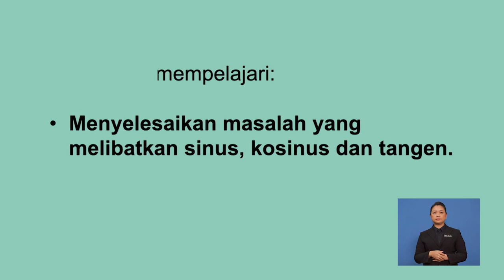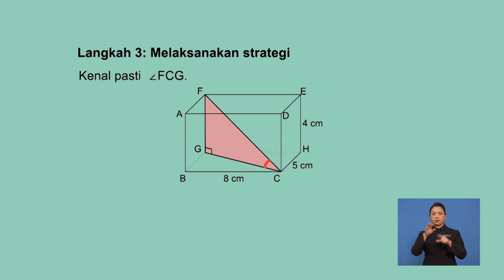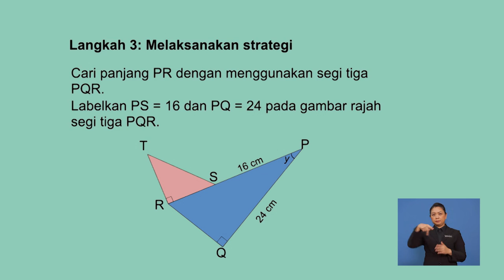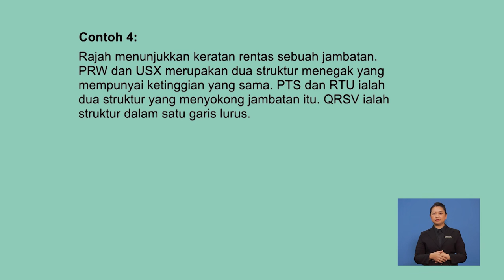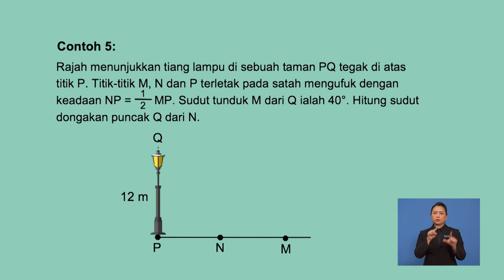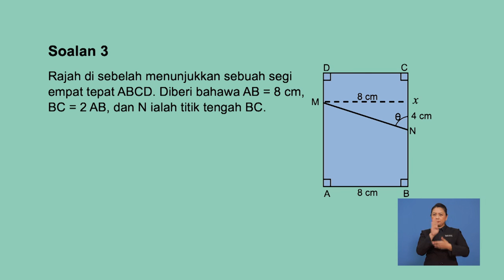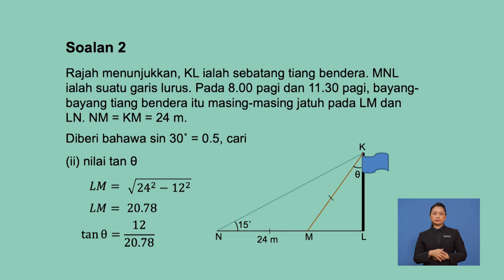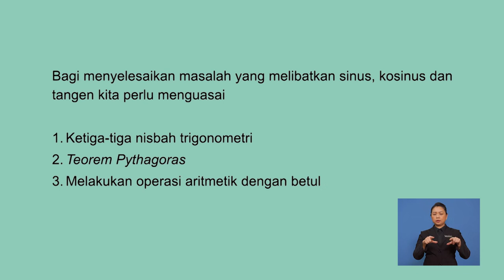Tingkatan 3 | Matematik | Nisbah Trigonometri -Menyelesaikan masalah sinus,kosinus dan tangen | R291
Tajuk ini membincangkan mengenai penyelesaian masalah yang melibatkan sinus , kosinus dan tangen